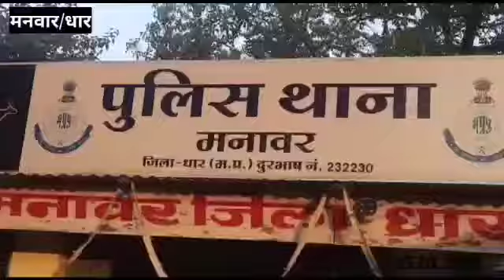Manawar:- किसान से ठगी के आरोपी को पुलिस ने किया गिरफ्तार